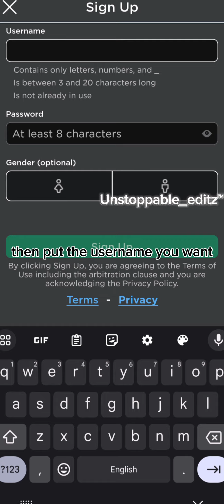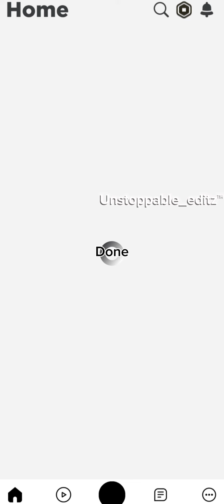How to make a roblox account